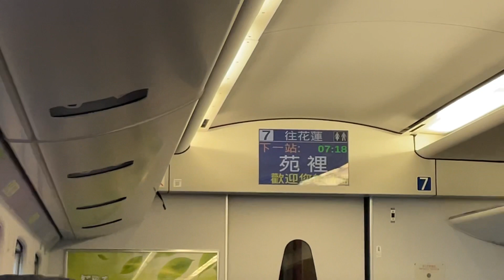278次普悠瑪自強號往花蓮行駛大甲下一站苑裡播音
拍攝時間：2022/12/21 07:19
車號：(彰化)TED2033+TED2034(台北.花蓮)
沿途停靠：彰化、沙鹿、清水、大甲、苑裡、通霄、後龍、竹南、新竹、中壢、桃園、鶯歌、板橋、台北、松山、七堵，宜蘭、羅東、花蓮。